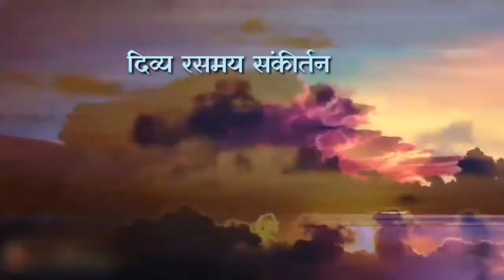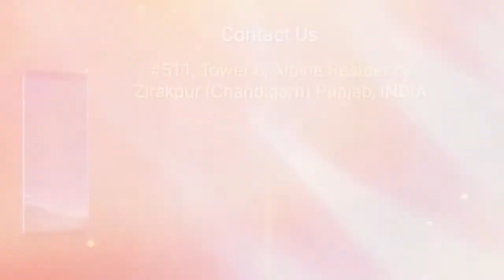मेरी राधारानी राधारानी राधारानी : सुश्री अखिलेश्वरी दीदी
जगद्गुरूत्तम श्री कृपालु जी महाराज की विशेष कृपापात्री
सुश्री अखिलेश्वरी दीदी द्वारा दिव्य रसमय संकीर्तन